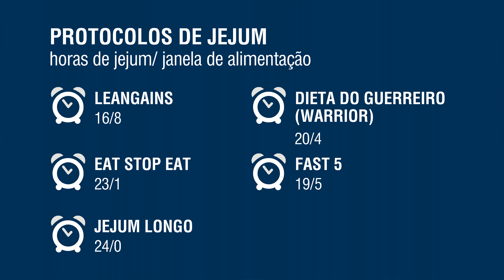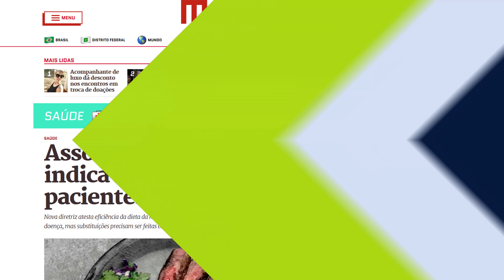JEJUM INTERMITENTE: Dr. Barakat Fala Sobre Os Benefícios E Os Mitos Da Prática Do Jejum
Já ouviu falar em Jejum Intermitente? Associado ao Low Carb, por exemplo, ele pode trazer diversos benefícios à saúde e, ainda assim, está cercado de mitos - mesmo sendo algo praticado há milênios pela humanidade! Neste vídeo, o Dr. Barakat explica mais sobre o tema e comenta também sobre alguns dos principais benefícios. Confira!

📖Livro Ressignificando sua vida AlimentacaoSaudavel

📖Livro Pilares Para Uma Vida Saudável EscolhiSerFeliz

Mais informações, entre em contato via:
🏢 Instituto Dr. Barakat